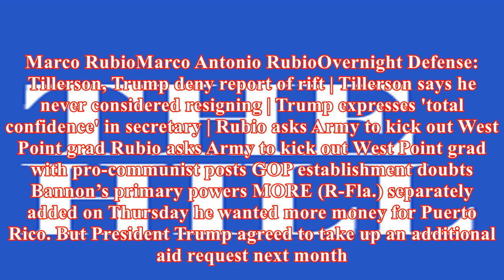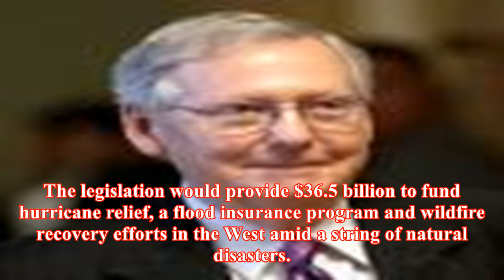Senate tees up house-passed disaster relief bill